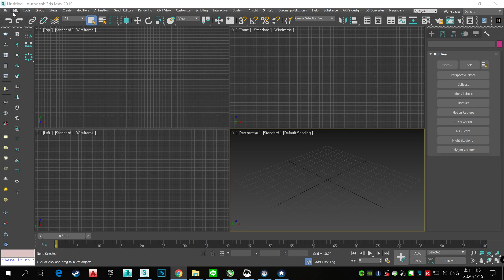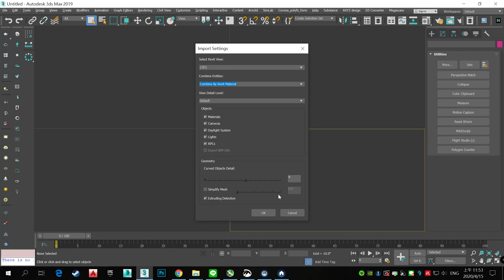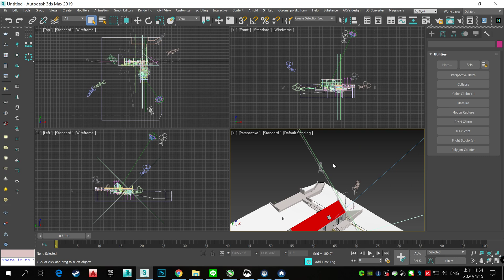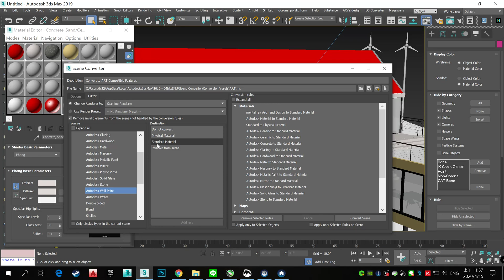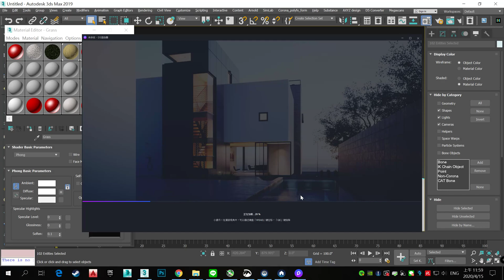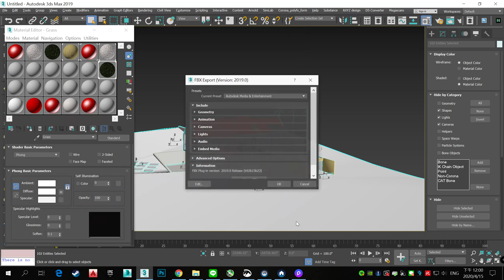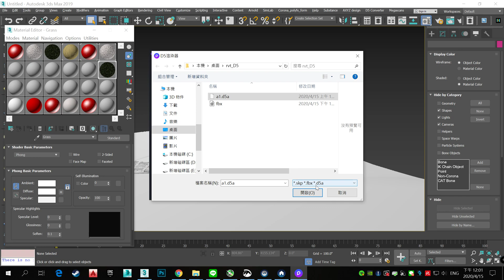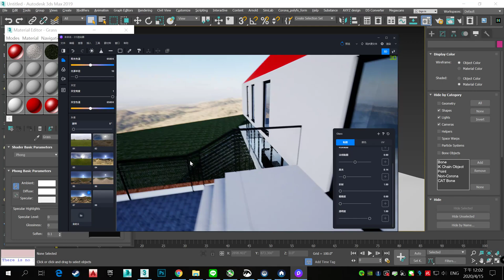Use Revit file export to 3ds max and Convert to D5RENDER / Convert Autodesk Material to Standard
Sorry my microphone had echo ,please turn down volume!
！Please turn on your CC subtitles！！

GPU：GeForce RTX 2080 Ti
CPU：Intel(R) Core(TM) i7-6700K CPU @ 4.00GHz
記憶體：32 GB RAM (31.93 GB RAM 可供使用)
目前的解析度：2560 x 1440, 59Hz
作業系統：